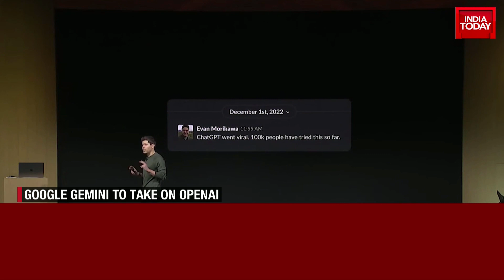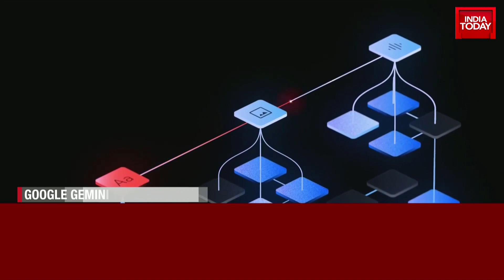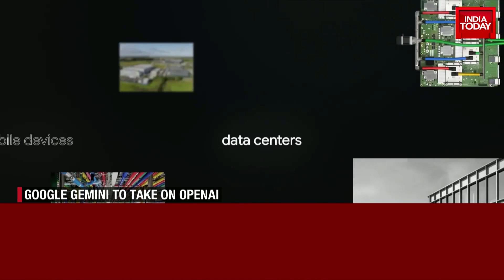Google Gemini AI Launched, Company Calls It Smarter Than Humans In Some Language Work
After months of speculation, Google on Wednesday launched Gemini AI. The AI will be available in three modes — Ultra, Pro and Nano. Google CEO Sundar Pichai called Gemini “biggest science and engineering efforts we’ve undertaken as a company”. Google Gemini will compete with ChatGPT.